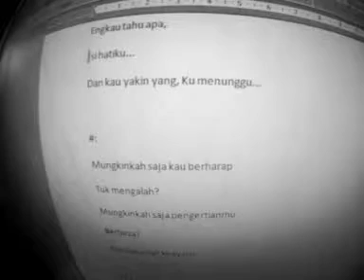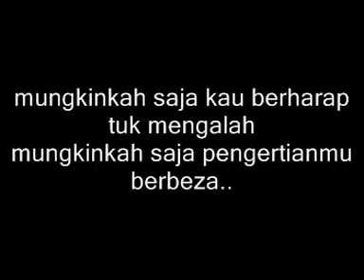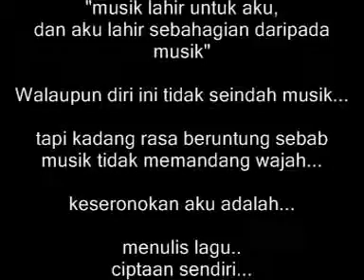Kici Kiel - Darimu. (Gitar)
For inspiration...